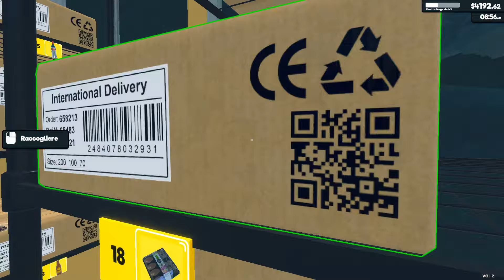LA LICENZA DEGLI ALCOLICI FRUTTA!💰 (SUPERMARKET SIMULATOR) #17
Perlomeno si inizia a fatturare prima della prossima grossa spesa.